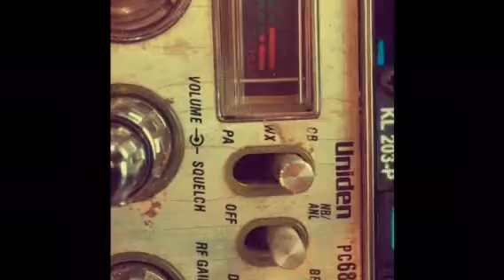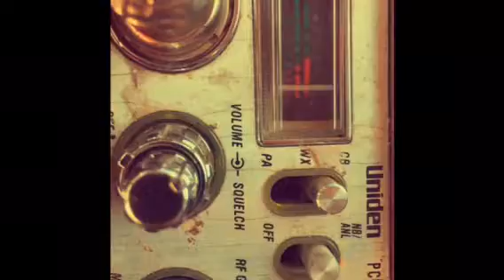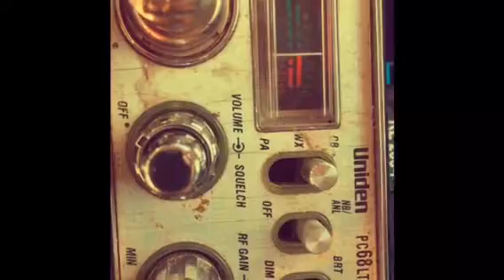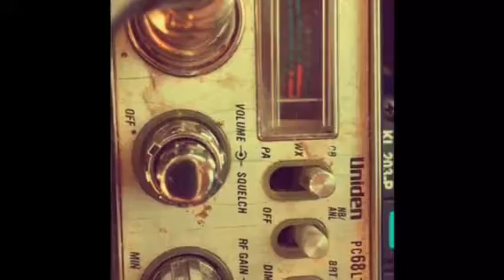Two-Tone in DX Land CB Skip